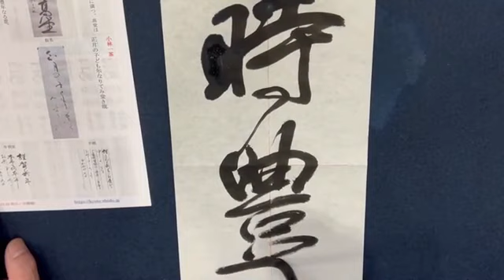2022.12毛筆一般級位手本